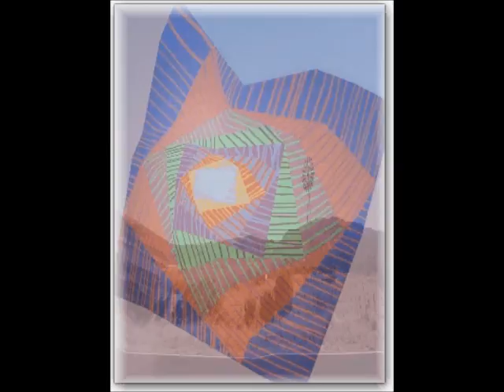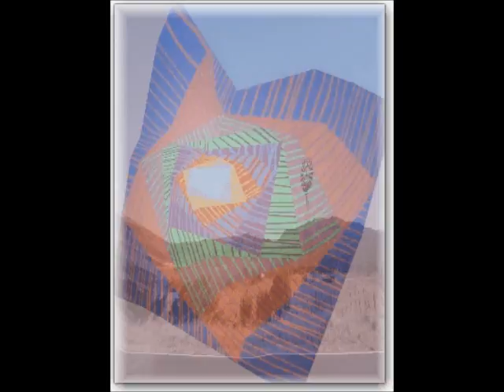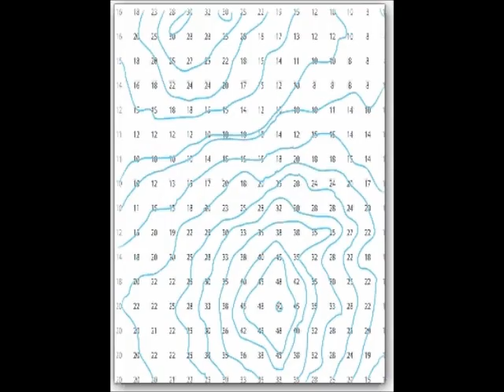Stop Foolin'.wmv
Stop Foolin' from the eponymous album, Gibby Haynes And His Problem. I made the video because I thought it was a shame it was hard to just up and listen to, whenever. Can we please do it on Judge Judy? Huh? Pretty please?